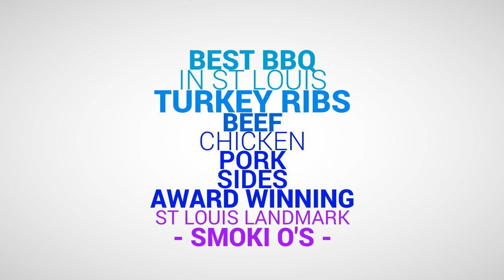Best St Louis Style Barbecue Ribs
Cater your next event with Smoki O's St Louis Delicious BBQ

“One of the best restaurant experiences I have ever had"

None of the popular ones even come close to this. A lot of love and knowledge goes into their product and the owners are there and love to talk. One of the best restaurant experiences I have ever had. I will not go through St Louis without visiting again.

st louis barbecue
st louis barbecue ribs
st louis pulled pork
st louis style barbecue
st louis meat masters
st louis style ribs on the grill
st louis barbecue restaurants
st louis barbecue catering
st louis bbq catering
bbq st louis
st louis barbecue sauce